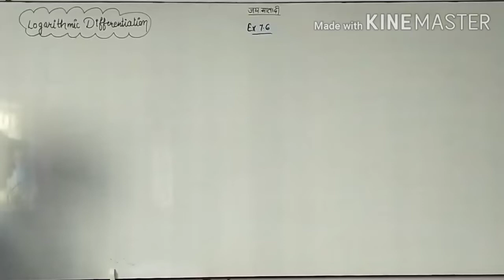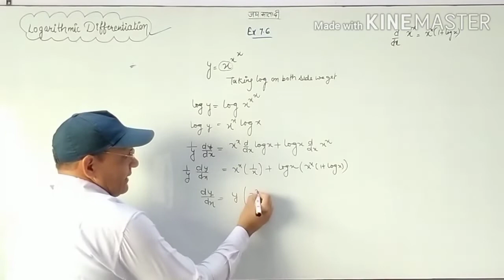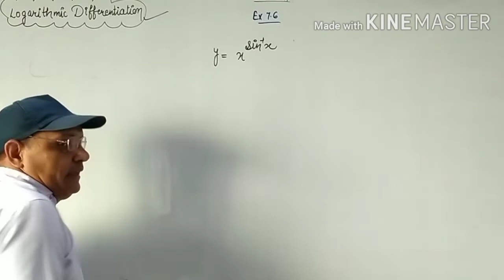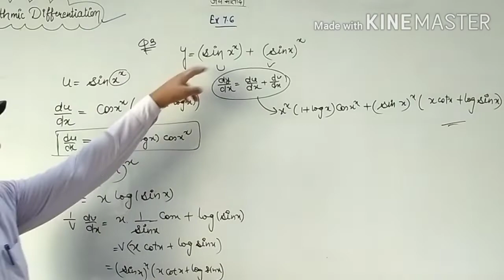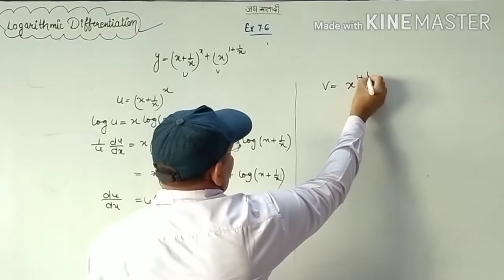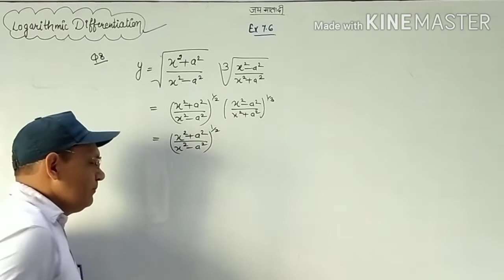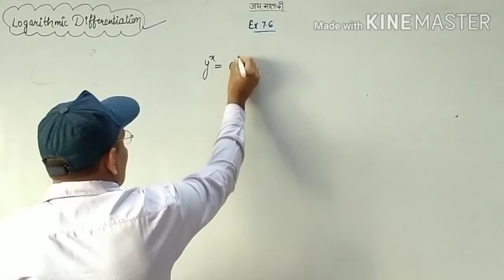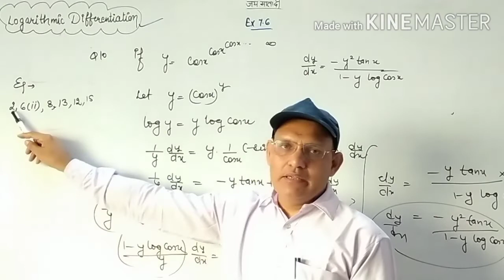Exercise 7.6 Differentiation